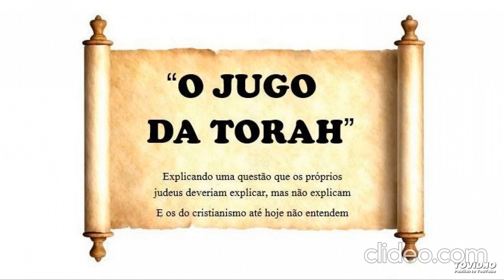Direto da Kehilah: "O JUGO DA TORAH"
entendendo como pode um gentio e um judeu serem "irmãos", com tantas diferenças culturais e religiosas, por meio de um único salvador